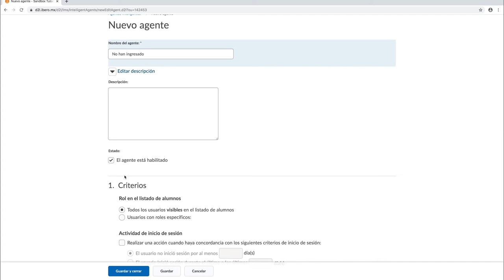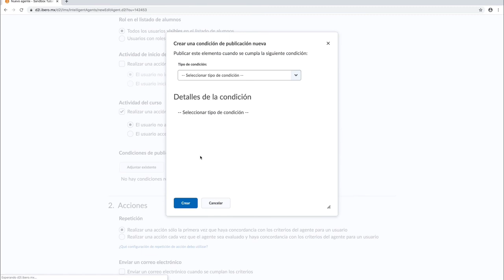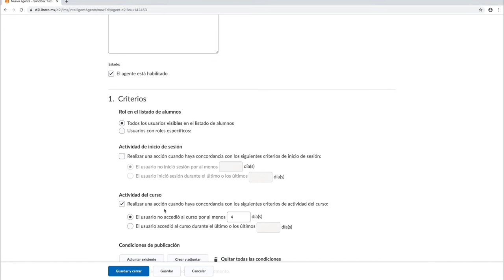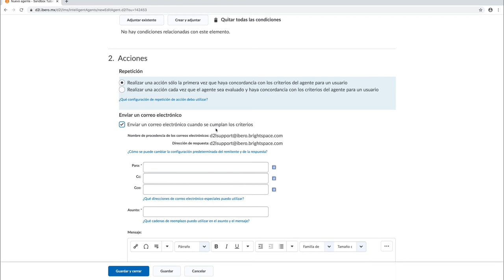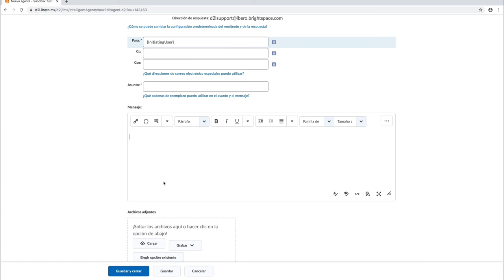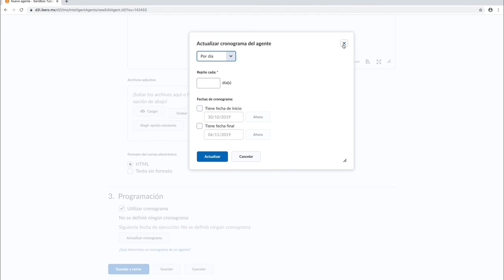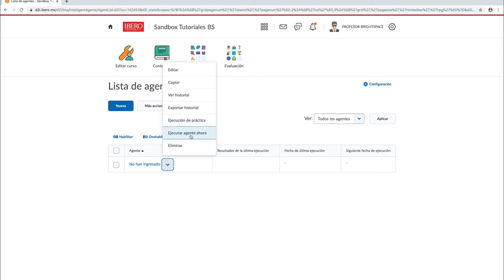Acompañamiento - Cómo crear un agente inteligente